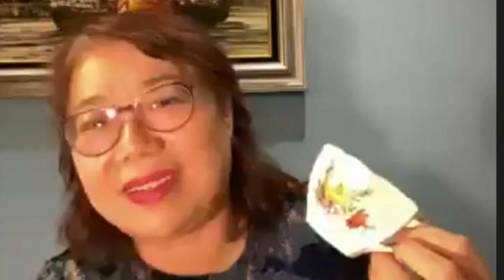WS Sharing Series - Fine Chine Treasure Hunting 文思公益活动 - 瓷器文化分享会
Fine China history, porcelain culture, European porcelain, rare treasures...